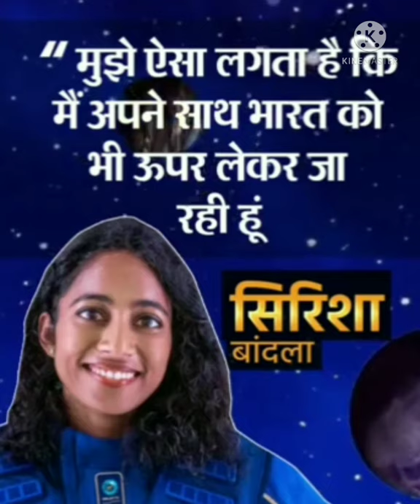सिरिशा बादंला इंस्पायर स्टोरी ।। Sirisha Banda inspire story ।।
भारत की दूसरी कल्पना चावला सिरिशा बांदला की संघर्ष भरी कहानी, Indian second Kalpana Chawla Sirisha bandla, Sirisha bandla inspire story, Sirisha Bala space walk, shreesha bandla full story, भारत की दूसरी कल्पना चावला सिरीशा बांदला, सिरिशा बांदला कहां की है, long video, viral video, education video, knowledge video,
please like and share this video, mil gai Bharat ki dosri Kalpana Chawla, Indian second woman in  space walk, Sirisha Bandla life story, knowledge video, short video, Sirisha bandla short video, Sirisha bandla, space walk, space, astronaut, Indian American astronaut, Bharat ki sherni sirisha bandla, Sirisha bandla full story, Sirisha bandla inspire story

Monu great education

MGE